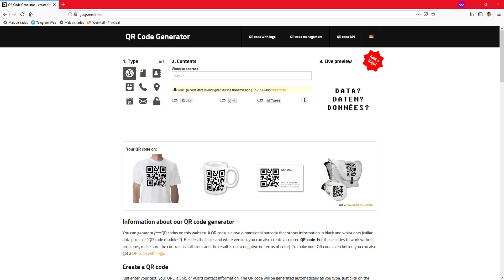1. Apresentação do Curso [C# e Windows Forms: Criando QRCodes]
[Aula 1] Apresentação

Neste curso você aprenderá como integrar a API do GoQR.me com C# e Windows Forms para criar QRCodes.

✅ Descrição do Curso:
Olá, seja bem-vindo ao curso C# e Windows Forms: Criando QRCodes!

Neste curso você aprenderá como integrar a API do GoQR.me com C# e Windows Forms para criar QRCodes. O GoQR.me é um serviço onde você pode gerar códigos QR de forma gratuita. Um código QR é um código de barras bidimensional que armazena informações em pontos pretos e brancos (chamados pixels de dados ou "módulos de código QR"). Além da versão em preto e branco, você também pode criar um QRCode colorido.

No decorrer das aulas você também aprenderá como manipular alguns dos principais componentes do Windows Forms Application utilizando a linguagem de programação C#. Esse é um aprendizado bem interessante para quem está começando a utilizar Windows Forms.

No curso será utilizado o Visual Studio 2019, entretanto o aluno também poderá usar as versões anteriores da IDE.
Este é o curso ideal para você que está conhecendo a linguagem de Programação C# e deseja compreender um pouco sobre o funcionamento de alguns componentes da tecnologia Windows Forms Application para desenvolvimento de aplicações Windows.

Durante as aulas, se você ficar com alguma dúvida, entre em contato com o instrutor, que você será atendido o mais rápido possível.
Espero que você aprenda algo novo e interessante neste curso!
Bons estudos! Te aguardo nas aulas!

✅ Para quem é este curso:
 ✔ Desenvolvedores iniciantes e curiosos.

✅ Requisitos:
 ✔ Ter o Visual Studio 2019 Instalado.
 ✔ Possuir conhecimento mínimo sobre a linguagem C#.
 ✔ Vontade de aprender.

Como criar QRCodes,
Criar QRCodes,
QRCodes C#
Curso C#
Linguagem C#
Curso de Programação C#
Curso de Programação com C#
Curso de Programação em C#
Curso de C# para Iniciantes
C# Windows Form
Windows Forms tutorial com C#
Curso de Programação C# - Windows Forms
Curso de Windows Forms
Curso Formulários Windows
Como criar QRCodes no Windows Forms